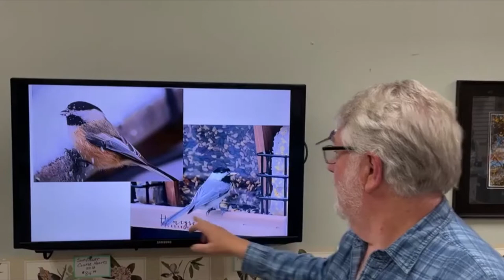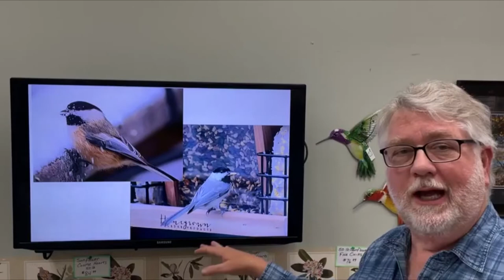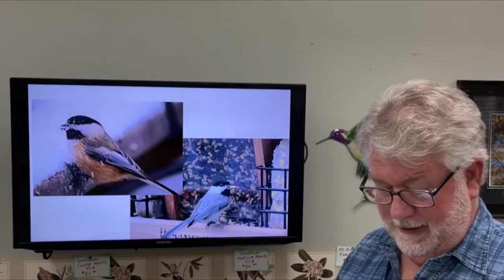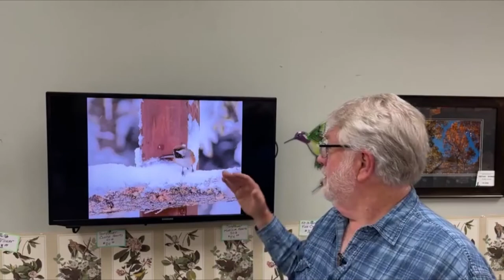The Chickadees of the North America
Chickadees are members of a large group of birds that consist of chickadees, titmice and the old world tits. In North America, we have 5 widespread species that visit feeders regularly and two species that are more restricted in range.